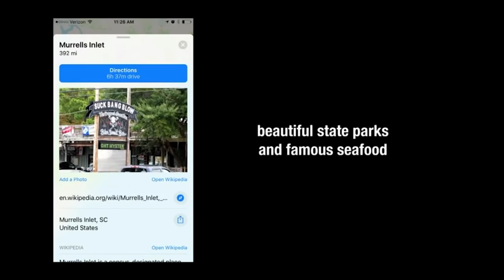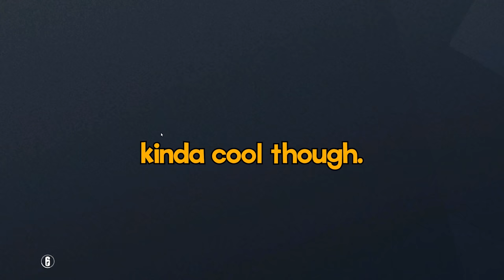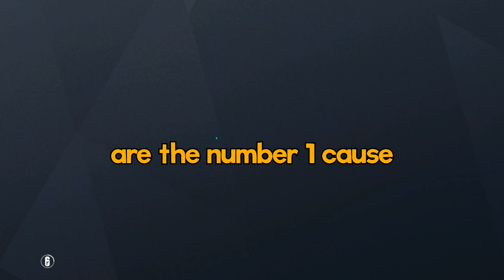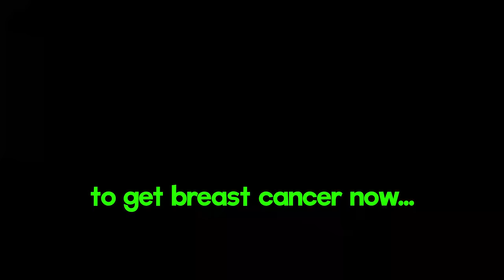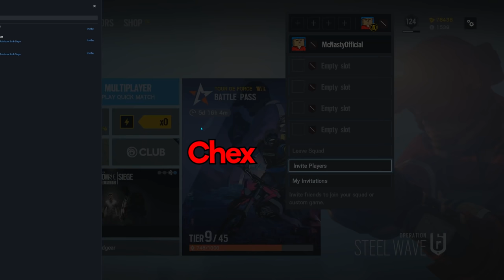Rainbow Six Siege: DELETED SCENES #3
▼ OUR PODCAST ▼

▼ FOLLOW ME ▼

▼ FONT COLORS ▼

♦ TheDooo - Red
♦ Soup - Green
♦ Blarg - Orange
♦ Grizzy - Yellow

▼ THUMBNAIL ARTIST ▼

▼ OUTRO ▼

▼ EDITOR ▼